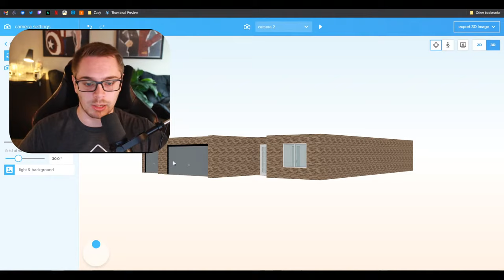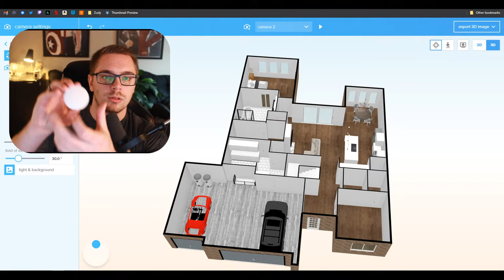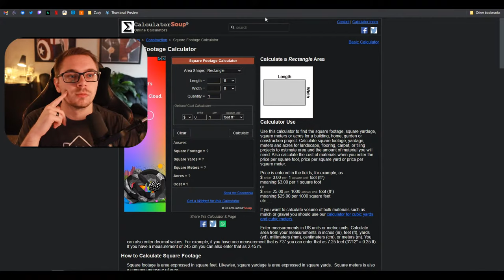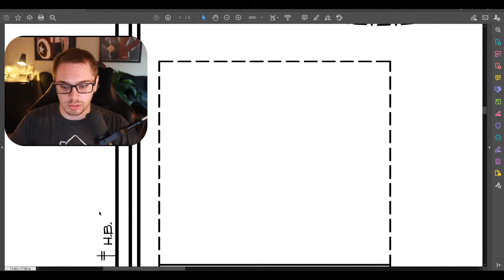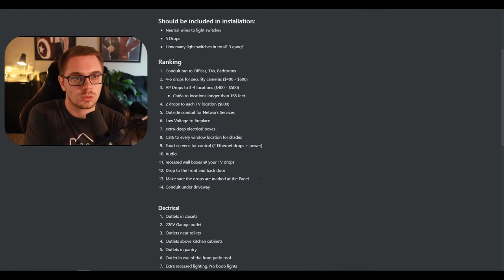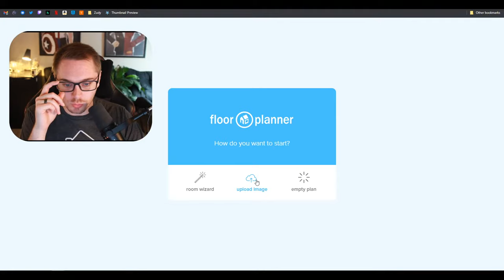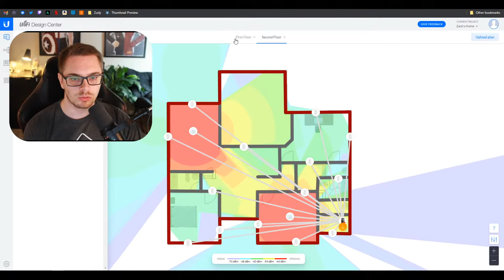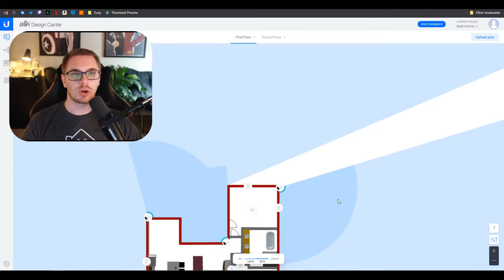Wiring my New Construction Smart Home for Network and Home Assistant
Planning the wiring of my New Construction Smart Home! Help me with where I should put ethernet drops for networking and where to add in smart home features!